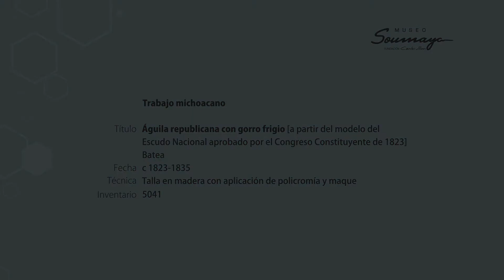ElSoumayaEnCasa | "Aguila republicana con gorro frigio", Trabajo michoacano